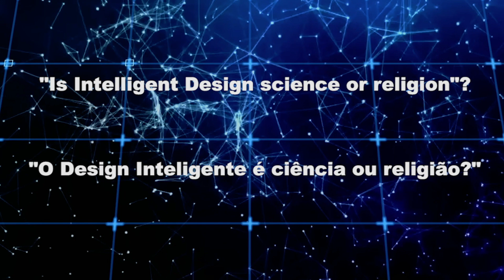Discovery Mackenzie - Michael Behe - Question #2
Question #2: Is Intelligent Design science or religion?
Questão #2: O Design Inteligente é ciência ou religião?